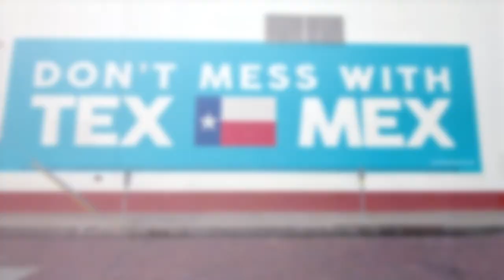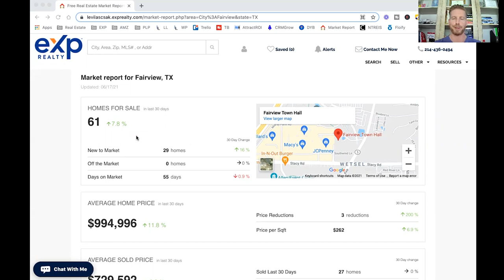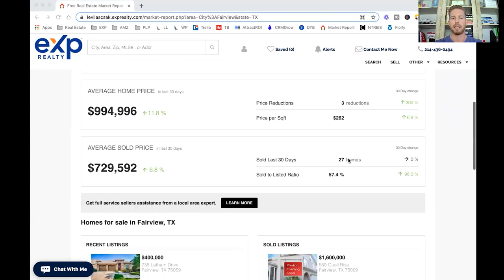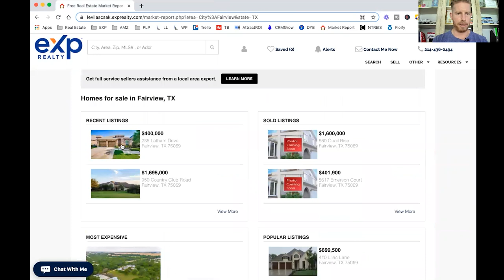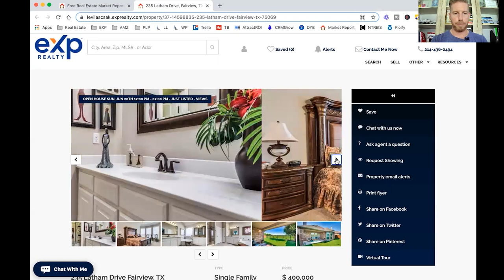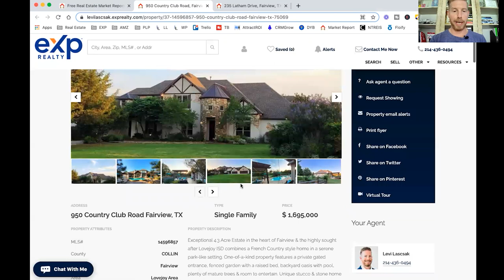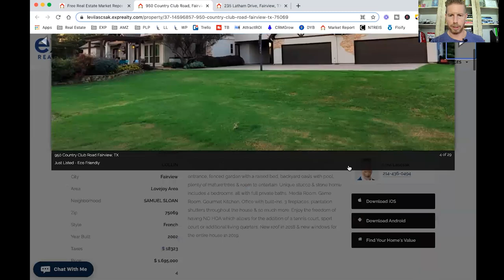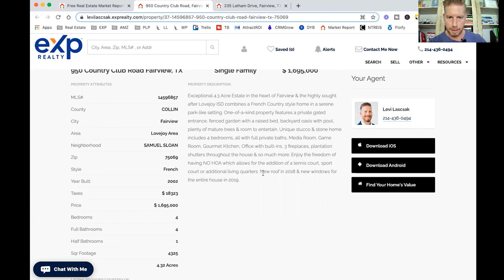Living in Fairview Texas | Full Vlog Tour of Fairview Texas | Dallas Texas Suburb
Thinking about moving to Fairview Texas? Let me take you on a tour of Fairview Texas today!
🤔Buying or Selling in Dallas Texas? Let us help!🤠
Are you thinking about moving to Fairview, Texas? Well it may just be the next Frisco, so stick around through this video to learn about this hidden gem!

Along with being extremely close to places like Plano and Frisco, Fairview has a ton of brand new places to explore in town as well as amazing, large homes. Some of the homes we look at in this video have pools, are in gated communities, or are situated on golf courses, making it one of the best communities in the area. For some reason, a lot of people who are eying Frisco tend to overlook Fairview, but with slightly lower home prices and much lower competition in terms of the housing market, Fairview really gives Frisco a run for its money. It’s a great place to look if you want stunning homes, larger lots, and plenty of shopping and amenities that most Texans look for!

If you have questions about Fairview or any of the other surrounding areas, be sure to give me a call, shoot me a text, send me an email, or schedule a Zoom call with me. I’m happy to answer your questions, and if you’re making a move to the Dallas area, help you make a smooth move here to Dallas! Even if you just have questions or you’re not quite sure if you’re ready to move here, I’m here to answer your questions.

Let’s take a look at Fairview, Texas today! Trust me – you’re going to love it here!

00:00 – Intro to Fairview
05:10 – House #1
07:44 – Driving through the neighborhood
09:07 – House #2
11:40 – Driving through the neighborhood
13:32 – House #3
17:48 – Driving through the neighborhood
19:11 – Market Report & Wrap Up

We get calls and emails everyday from people just like you, looking for help on making their move to Dallas Texas and we absolutely love it.😍 Whether you are moving in 9 days or 90 days, give us a call☎, shoot us a text📝, or send us an email📨 so we can help you make a smooth move to Dallas Texas.🤠

🆓 FREE Neighborhood Snapshots (No email needed)